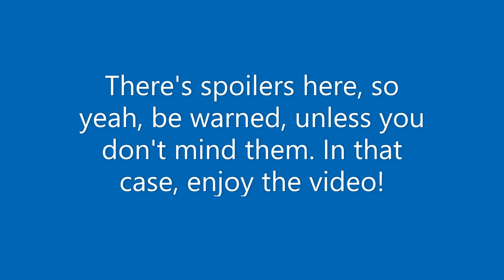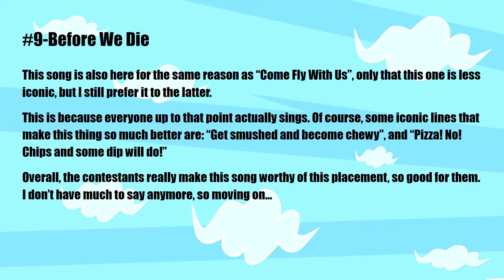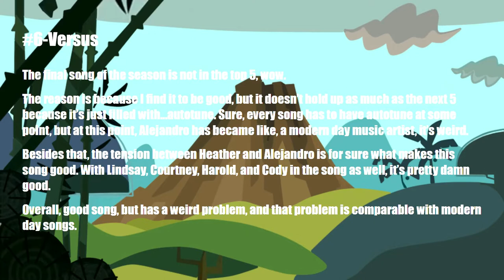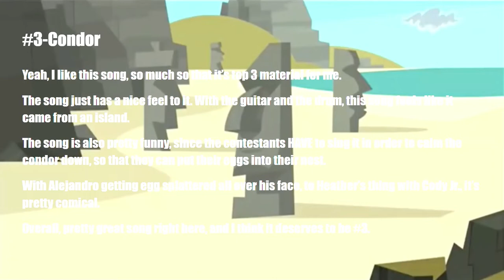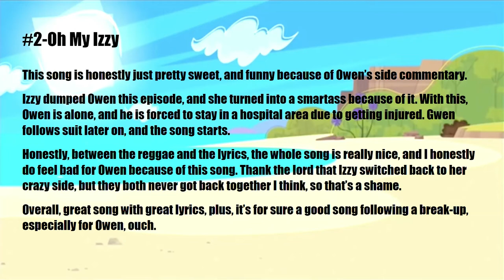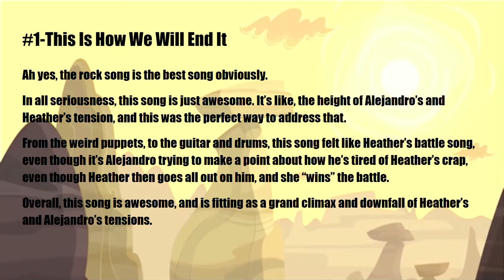My Top 10 Total Drama World Tour Songs!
Time for another top 10! This time, I'm ranking my top 10 TDWT songs! Yeah, I don't know how I didn't do this yet, lol.
I hope you enjoy this video and yeah, peace!